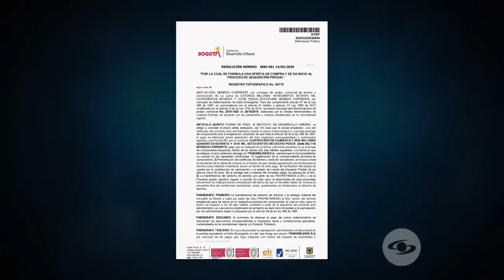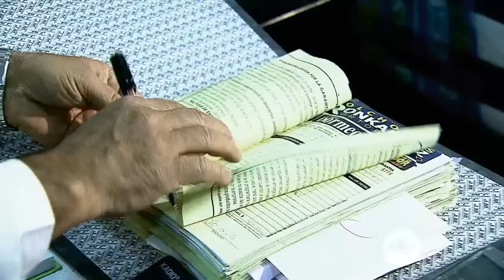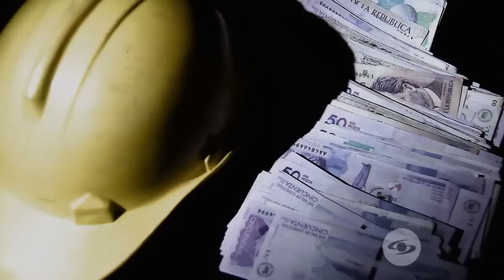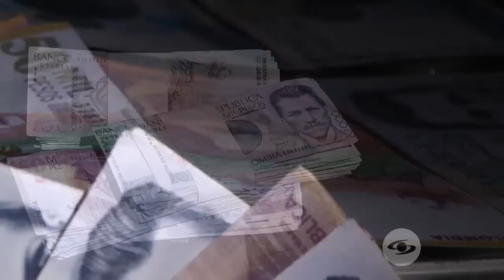Ciudadano denuncia que no le pagan tras la entrega de su predio para una obra pública - Séptimo Día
Javier Gómez señala que lleva cuatro años esperando que le paguen el dinero pactado por su predio, el cual entregó porque allí pasaría una nueva troncal de TransMilenio.